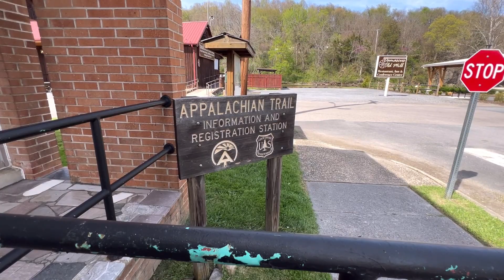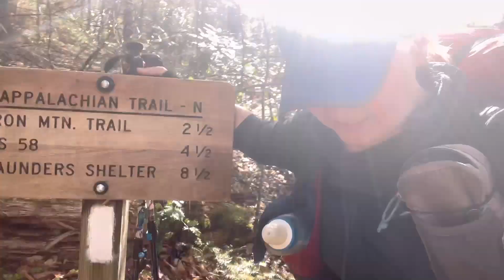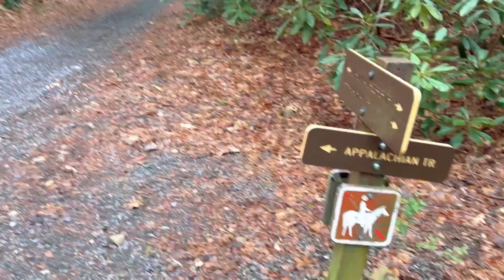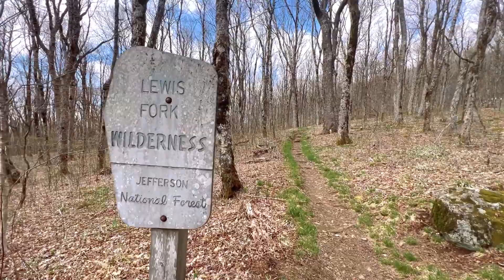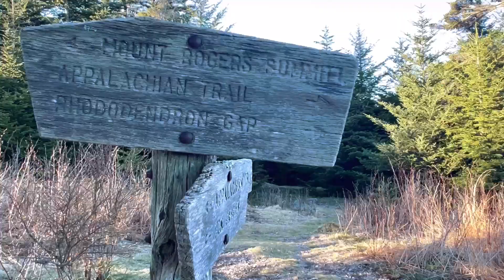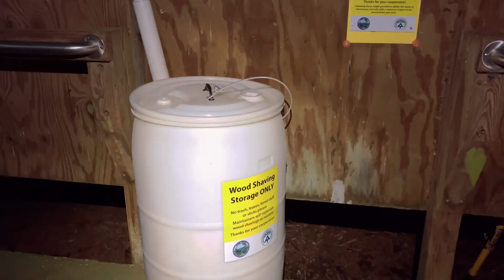AT Flip-Flop Days 51-53 from Springer - Leaving Lady Di’s, VA Creeper Trail & Enter the Highlands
I enjoy a zero day in Damascus biking and relaxing at Lady Di’s B&B before heading north to the Grayson Highlands. The Appalachian Trail shares the route of the Virginia Creeper Trail for a bit through a beautiful pine forest.